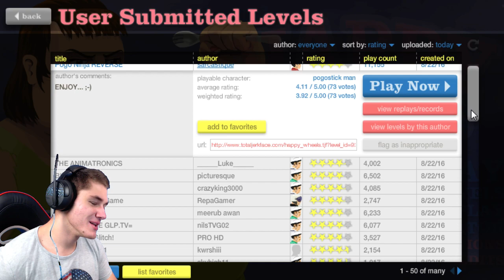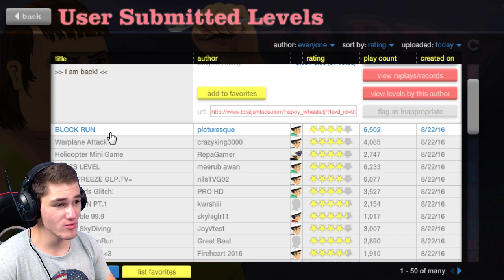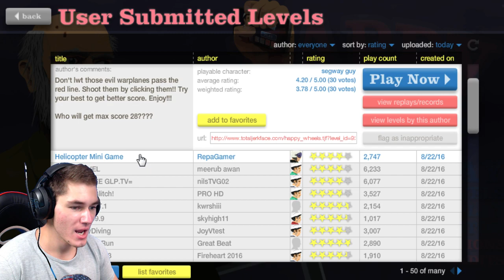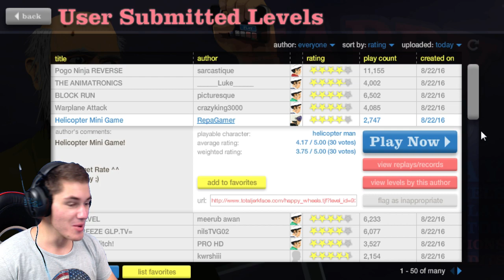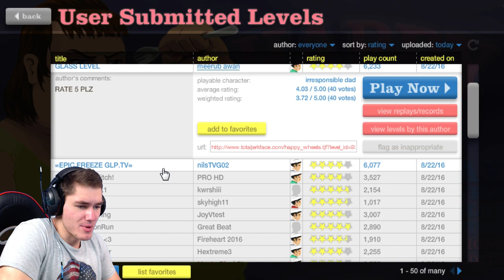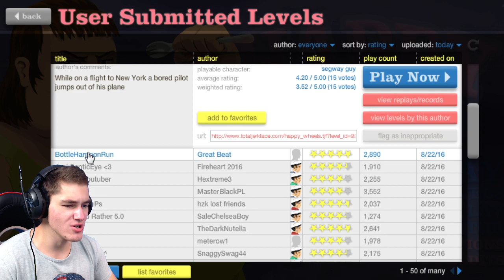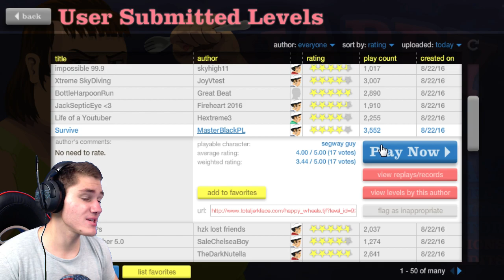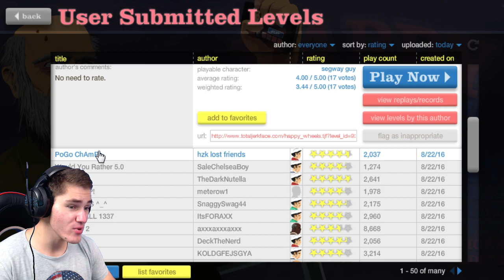Happy Wheels #128 - "Bardzo bolesny upadek!"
► Spodobał Ci się odcinek? Strzel łapkę w górę, dzięki :D

► Pozdro!